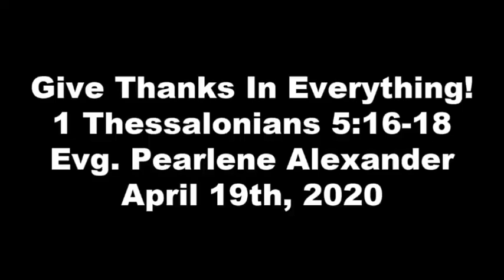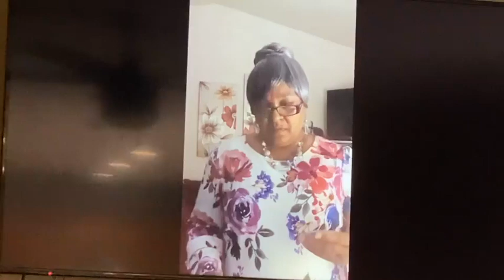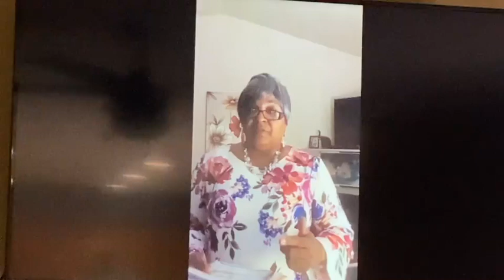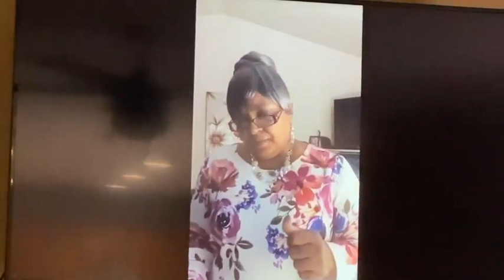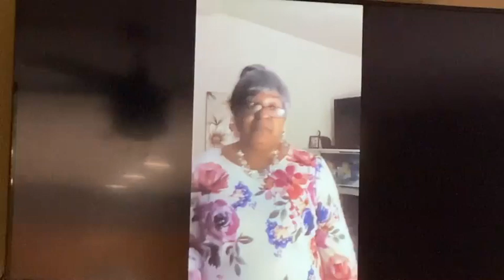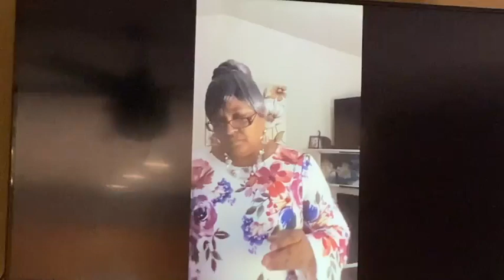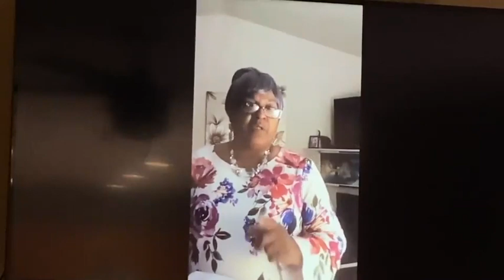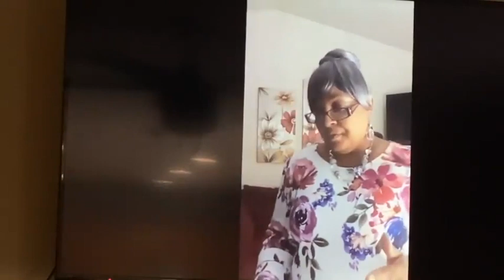God's Will Christian Fellowship 20200419 Give Thanks In Everything - Evangelist Pearlene Alexander